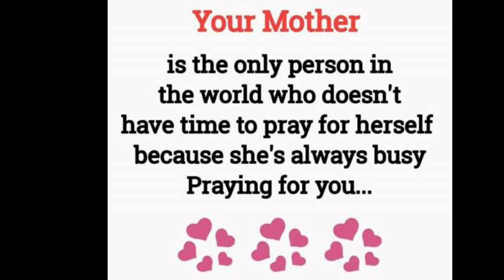Mother's Day wishes in Tamil|Mother's Day WhatsApp status in Tamil|Happy Mother's Day 2020